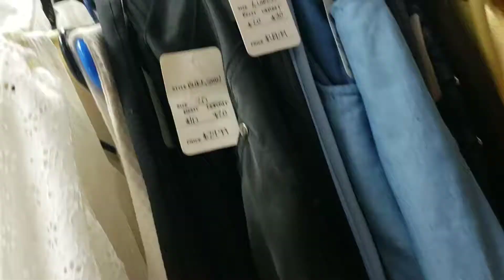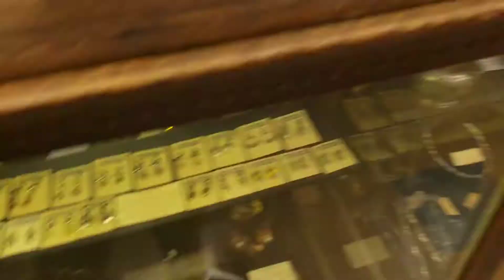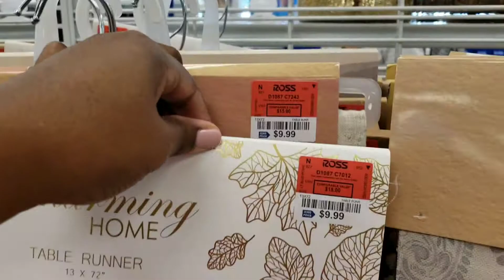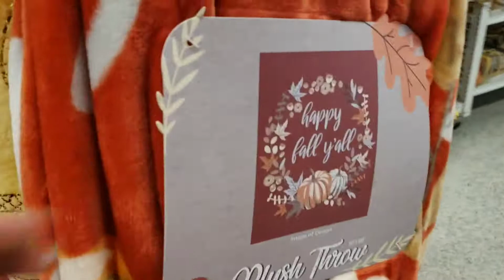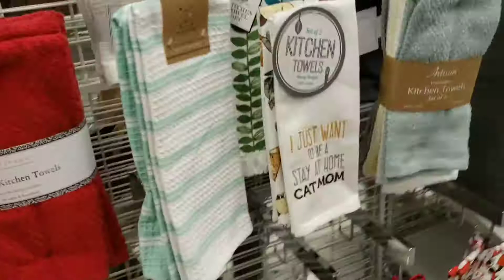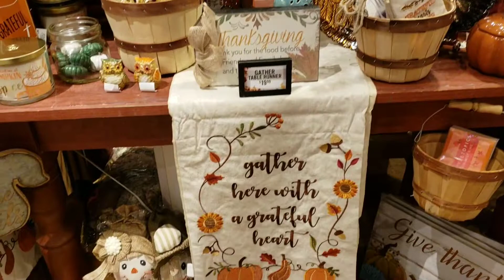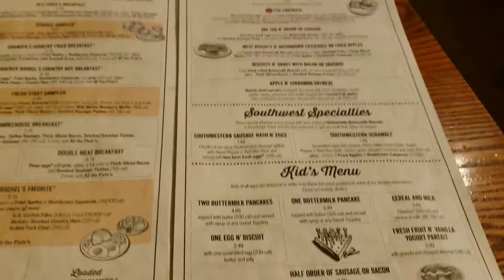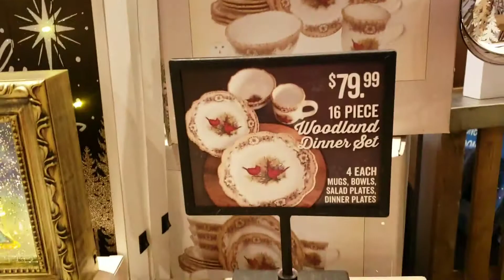Labor day weekend| Car vlog and shop with me| Giveaway announcement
Hey guys,
im so sorry that i am so far behind on videos!  This one is a bit longer but i hope you enjoy this peek into my weekend!

This video is in no way sponsored bc 🤣🤣 like that would happen.

My name is Dominique I am a single 31 year old cat mom of 2!  I am working up to living my best life every day by crafting, cooking and all around creating my future.   I love creating diy tips and tricks great recipes, sharing what i learn in every day life.
I hope you are inspired and I can be the influence for you that i wish i had.